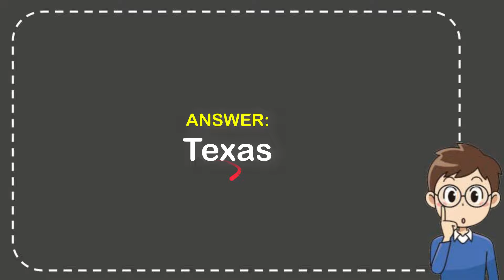Where was the last land battle of the Civil War?